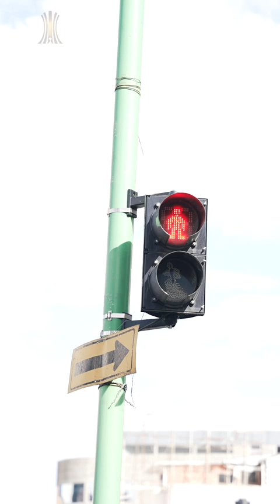👏 UN ESPECTÁCULO THE STRONGEST! 👏